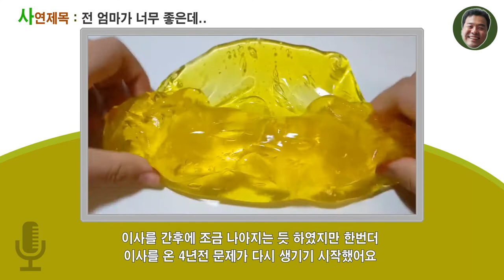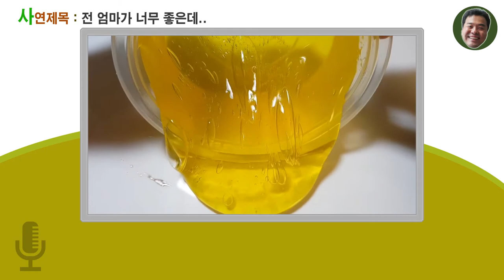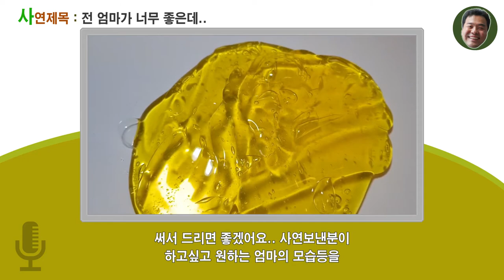37회 사연라디오/전 엄마가 너무좋은데../영상 출처는 빠다구얌마백다련님